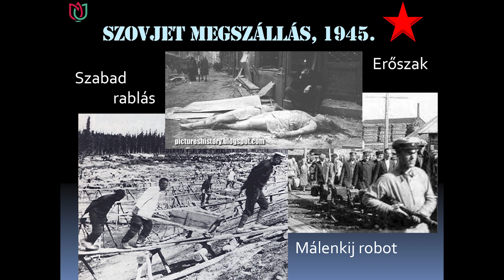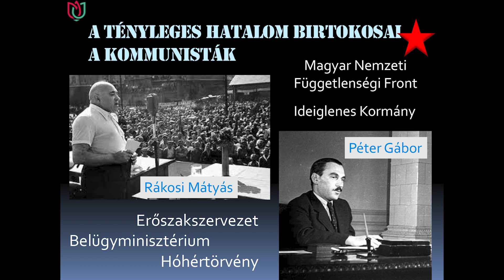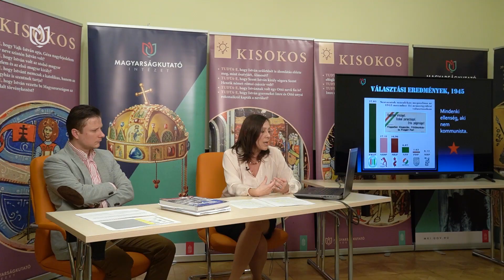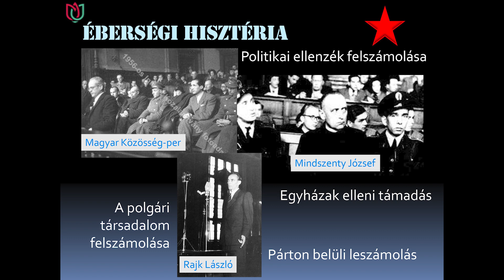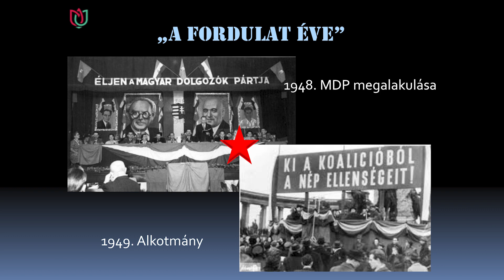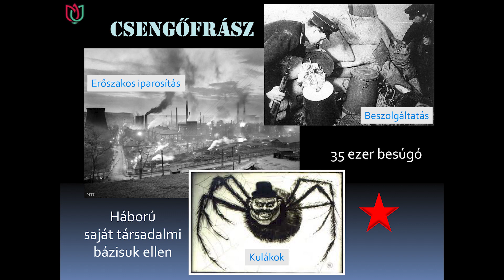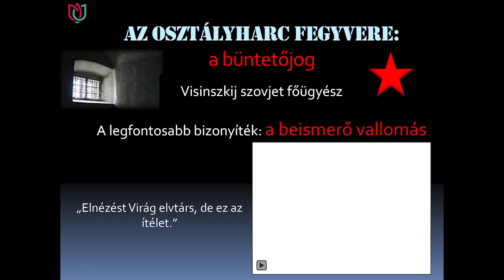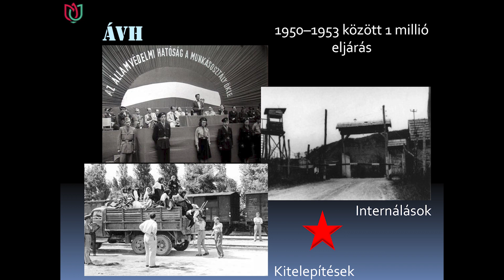Magyarország története 1944 és 1947 között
Dr. Borvendég Zsuzsanna, az MKI Történeti Kutatóközpontja tudományos munkatársának előadása.
( Képek forrása: Wikipedia )